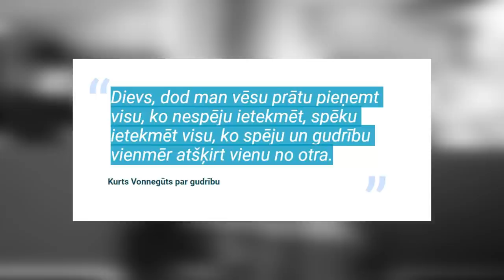ILZE VIŅĶELE - Par Covid aplikāciju, marihuanas dekriminalizāciju, cilvēcību un Latvijas nākotni #06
Mums visapkārt dzīvo daudz izcilas un ģeniālas personības, kuras spēj iedvesmot un sniegt vienkāršas atbildes uz sarežģītiem jautājumiem.
Skaties, klausies, saredzi un sadzirdi ...

Paldies MŪSA MOTORS RĪGA par atbalstu 🚗